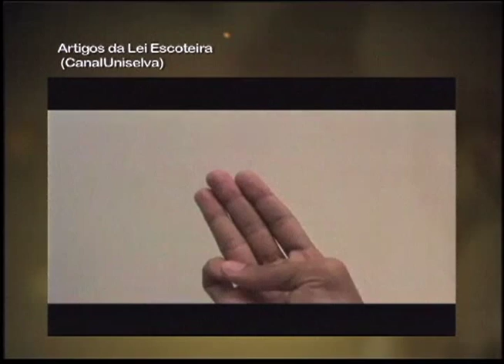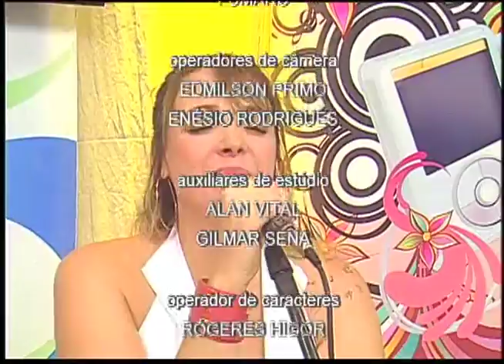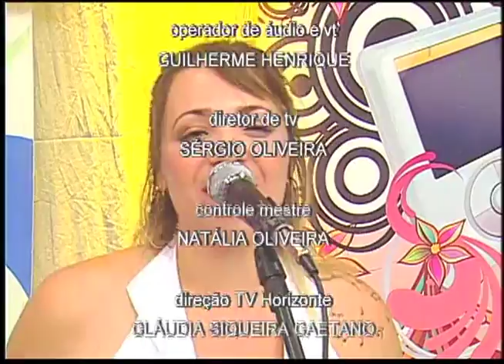Programa Caleidoscópio - Tema: ESCOTISMO - 22/04/2013 - TV Horizonte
O dia mundial do escoteiro é comemorado em 23 de abril. Eles tem São Jorge como padroeiro e o símbolo do escotismo, a flor-de-lis, significa nobreza e pureza da alma. Seguir regras, praticar o companheirismo e ter contato com a natureza são funções de um escoteiro. Lealdade, fraternidade, altruísmo e responsabilidade são valores trabalhados constantemente por eles. Mas, será que existe uma idade certa para se tornar escoteiro? Isso é coisa só de criança ou os jovens também estão nessa? As pessoas, em geral, conhecem a prática do escotismo? É interessante, nos dias de hoje, praticar uma atividade que incentiva a disciplina? Seria um bom exercício para quem quer aprender a "se virar" sozinho?
Programa Caleidoscópio - TV Horizonte
Apresentação: Elias Santos
Produção e roteiro: Deysiane Marques
Co-produção: Júnio Santos
Convidados: Eugênia Nicolato -- pedagoga mestre em Educação  / Miguel de Moraes -- chefe de escoteiros / Marina Gouvêa -- estudante e escoteira
Atração musical do dia: Beatriz Rodarte